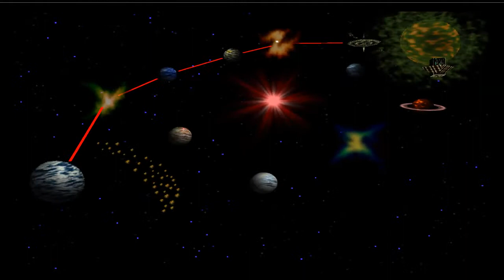Star Fox 64 Episode 15 - Area 6:Through the Middle - Damn It's Hard...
In this episode we take on AREA 6! and fail.